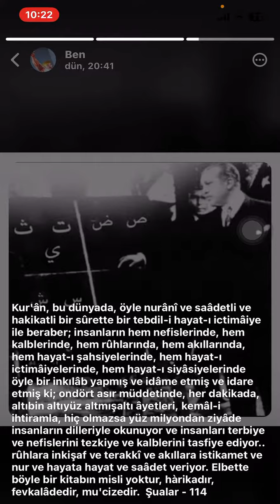Kur’an rûhlara inkişaf ve terakkî ve akıllara istikamet ve nur ve hayata hayat ve saâdet veriyor